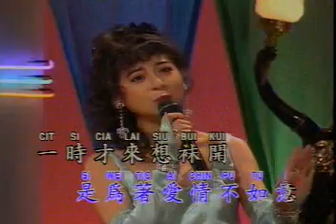買醉#Be Cui (王彩華 / Wang Cai Hua).MP4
Golden Star Song (金星歌)
# 大家好.. 特别高兴能够跟大家分享我喜爱的歌, 希望大家回喜欢, 多多支持哦..谢谢..